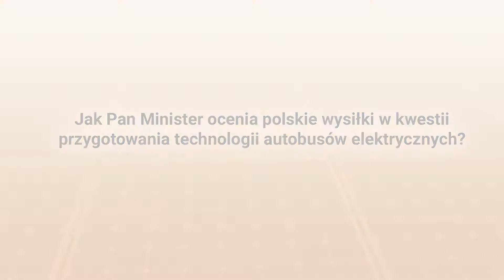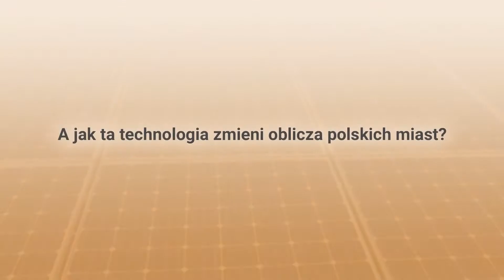Bezemisyjne autobusy zmienią polskie miasta i polskich naukowców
W rozmowie z serwisem Energetyka24 wiceminister nauki i szkolnictwa wyższego Piotr Dardziński opowiedział o programie rozwoju bezemisyjnych autobusów. Jego zdaniem, badania nad taką technologią zmienią nie tylko profil polskich miast, ale także polskich naukowców.

Data pierwszej publikacji: 19 czerwca 2018